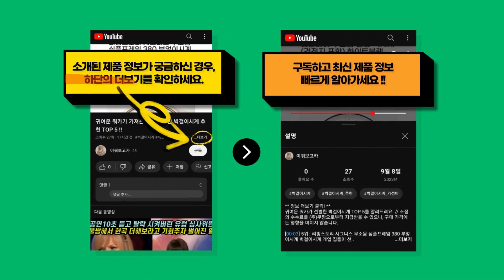2023년 가장 저렴한 2층침대 추천 BEST 7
귀여운 쿼카가 신중히 고른 2층침대 BEST 7를 알려드려요. // 소정의 수수료를 (주)쿠팡으로부터 지급받을 수 있으나, 구매 가격에는 영향을 미치지 않습니다.

[00:08] 7위 : 남쪽나무 이단침대 서랍형침대 1200mm*/1500mm*2000mm X3..

[00:23] 6위 : [마켓비] CHAMBER 벙커침대 싱글 100200 KS1006BD 블랙..

[00:38] 5위 : 미코퍼니처 비앙카 철제 벙커침대 슈퍼싱글 프레임(매트미포함) 블랙..

[00:53] 4위 : (주)가구타운 철제 분리형 이층침대 DW201 (싱글 / 슈퍼싱글) 직선형 싱글 ..

[01:08] 3위 : (주)가구타운 원목 슬라이딩 분리형 2단 이단침대 우드깔판+독립포켓 양면매트리스 ..

[01:23] 2위 : 파로마 블랑 원목 분리형 이층침대 경사형_견면매트리스 포함 워시+그린+오렌지..

[01:38] 1위 : 빠른배송 [직접방문설치+원목발판증정] 조이 06 철재 이층침대 벙커침대 침대프레임..